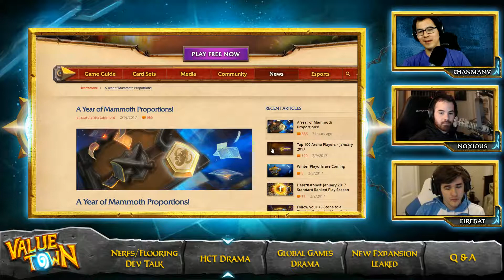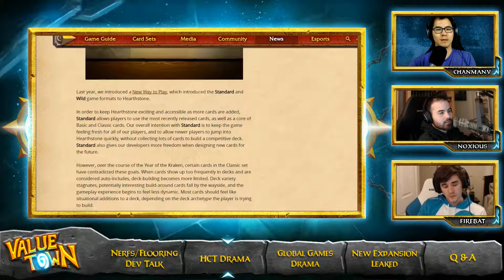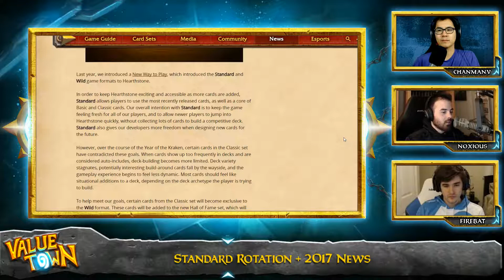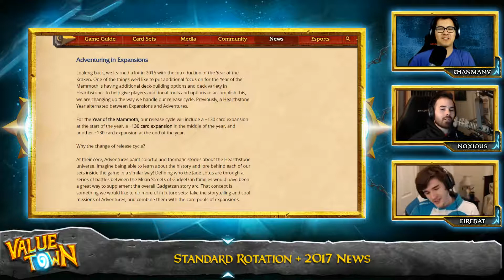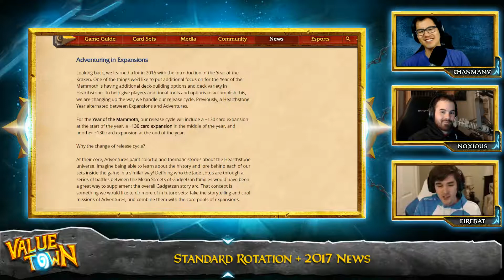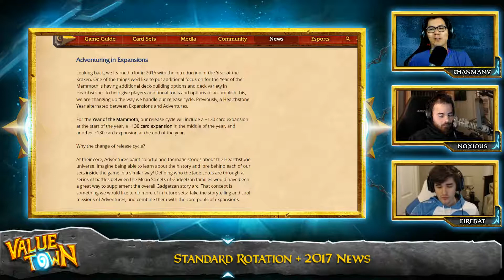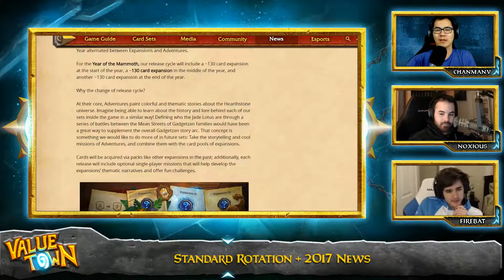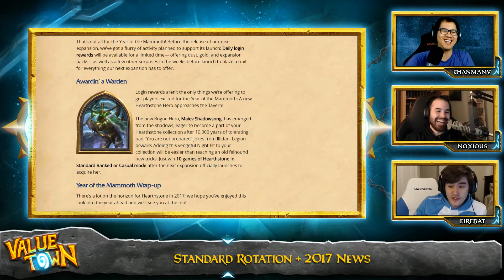Value Town #109 - Press The Reset Button (feat. Firebat)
This is a BONUS episode of Value Town. Firebat joins us to talk about the big 2017 Standard reset announcement including classic card retirements.

Value Town - A Hearthstone Podcast
Hosts: ChanManV & Noxious
Guest: Firebat

Topics:
- Expansions and Adventures
- Retired Cards
- Our Predictions